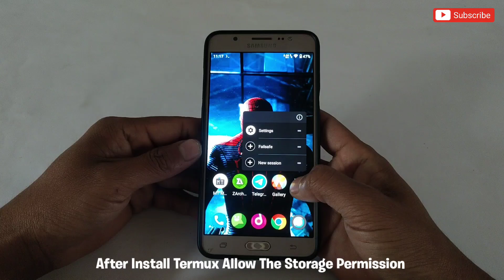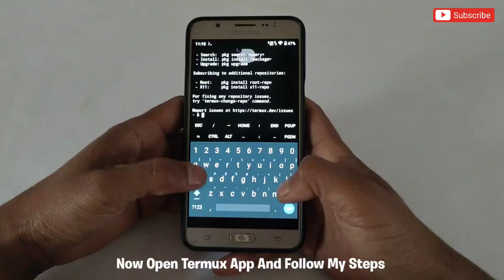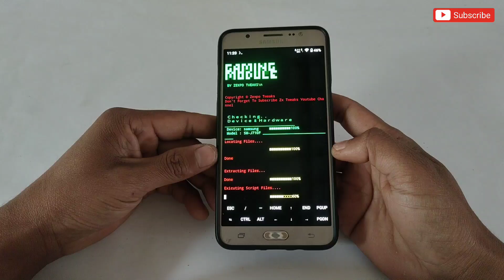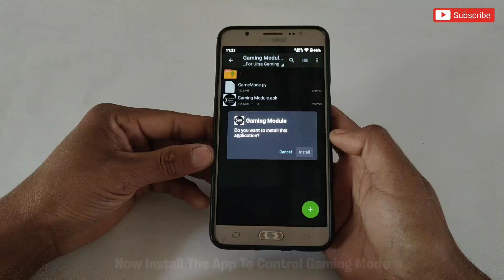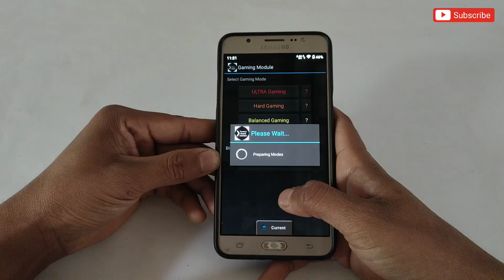Smooth Performance | Termux Gaming Module Non Root | How To Install No Root Module To Fix Lag ✅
Queries Solved-
overclock android no root
overclock android
overclock
no root